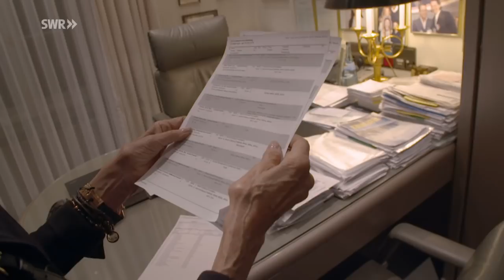Harte Arbeit im Luxus-Hotel | Werktags Helden | SWR Doku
Das Heidelberger Fünf-Sterne-Superior Hotel "Europäischer Hof". Das Team gewährt für die Reihe "Werktags Helden" Einblick in die harte Arbeit an einem Ort, an dem andere luxuriös zur Ruhe kommen.
Wenn die Gäste durch die Türen des einzigen privatgeführten Fünf-Sterne-Superior-Hotels der Rhein-Neckar-Region gehen, werden sie mit Freundlichkeit, Ruhe und Luxus empfangen. Das Team des Familienunternehmens von Kretschmann tut alles, damit jeder Aufenthalt reibungslos verläuft und keine Wünsche der Gäste offenbleiben. Die "WERKTAGS-Helden" im "Europäischen Hof" tragen Schürze, Blaumann und feinsten Zwirn.
Málgorzata El Kehl ist die erste Hausdame und beginnt jeden Morgen um sechs Uhr mit ihrer Schicht. Als Zimmermädchen hat sie vor 19 Jahren im "Europäischen Hof" angefangen. Heute ist sie für das gesamte Housekeeping-Team verantwortlich und stellt jeden Tag aufs Neue sicher, dass wirklich alle 118 Zimmer und Suiten sowie die Tagungsräume, Restaurants und der Lounge-Bereich einwandfrei aussehen. Dabei muss sie auch auf Sonderwünsche von Stammgästen und ihre teils speziellen Gepflogenheiten eingehen. Auch heute wieder wird sie bei ihrer Arbeit mehrere Kilometer auf den Fluren des Hotels zurücklegen und dabei immer wieder kleine Überraschungen erleben.
Genauso geht es dem Restaurantleiter. Maximilian Fehse lernt gerade die neuen Auszubildenden an, im Restaurant filetiert er Fische am Tisch der Gäste und am Vormittag verkostet er neue Weine für die Karte. Immer freundlich und unaufgeregt arbeiten er und sein Team Hand in Hand.
Ein Ort, der den Gästen verborgen bleibt, ist die hauseigene Werkstatt des Hotels. Sechs festangestellte Handwerker sind im "Europäischen Hof" zuständig für funktionierende Klimaanlagen, frisch gestrichene Zimmerwände und neu gepolsterte Möbel. Täglich gibt es neue Herausforderungen.
Das Team aus 170 Mitarbeiterinnen und Mitarbeitern und 40 Auszubildenden um die geschäftsführende Familie von Kretschmann gewährt Einblick in die harte Arbeit an einem Ort, an dem andere luxuriös zur Ruhe kommen.
Diese Doku von Jasmin Lakatoš aus der Reihe Wertags Helden trägt den Originaltitel: Wir versüßen Ihren Aufenthalt - Hotel-Luxus in Heidelberg, Ausstrahlungsdatum: 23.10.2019 .